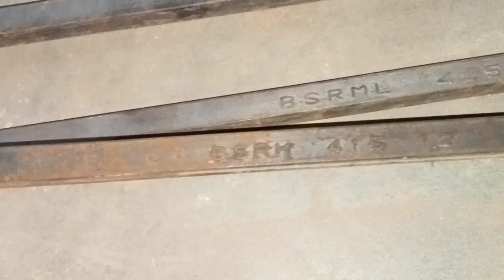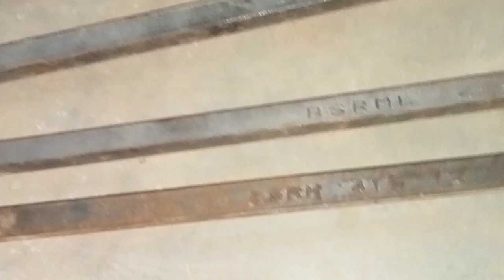লোহার জগদে৷ কমপানির নাম বলের আগে B S R m লোহা ৷৷ ১২০ টাকা কেজি গিরিল৷ জানতে কমেট করুন